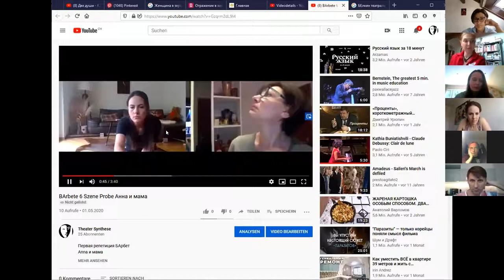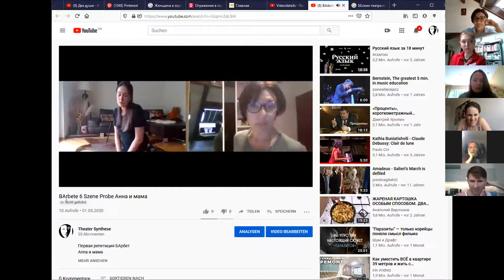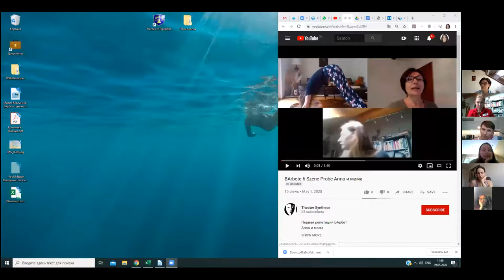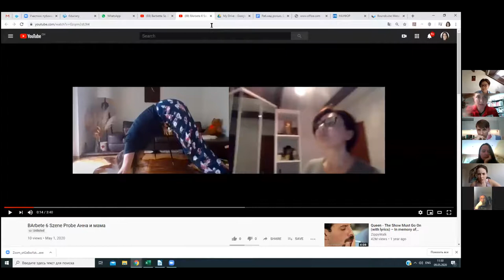Встреча с автором пьесы "Барбетт одевается" Марией Малухиной в театре Synthese Швейцария.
Спасибо всем за интересную, смешную и тёплую встречу.
 В настоящее время идут репетиции швейцарско - израильского онлайн-спектакля "Барбетт одевается" .

История о молодом человеке, который сбегая от реальности, всё больше времени проводит в мире грёз, мире "совершенной красоты и абсолютного понимания". Существование на стыке двух реальностей, неизбежно ведёт к их борьбе. На карту обоих миров поставлена жизнь героя.

Режиссёр - Анжелика Оберхольцер- Смирнова

Швейцария:

Игорь/Барбетт - Антон Жерздев
Аня, его беременная подруга - Маргарита Жеребцова
Марина Владимировна, его мать - Алла Кифер

Израиль:

Жан Кокто, французский писатель, художник и режиссёр - Александр Напарин

Содержание встречи:

0:00 Как пьеса попадает на конкурс драматургических произведений?
1:11 О постановке Барбетт в театре «Коляды».
1:50 Как вы относитесь к режиссерским изменениям вашей пьесы? 4:22 Почему Барбетт и Жан Кокто? Что вдохновило вас написать историю отношений именно этих прототипов?
5:18 Почему фотография вдохновила на написание пьесы? Что именно вы увидели, что вас захватило и побудило к дальнейшей работе?
7:07 Фотография - триггер для героя пьесы.
8:18 Была ли связь у Кокто и Барбет и тема гомосексуализма в пьесе.
15:58 Образ Ангела и образы детей в пьесе.
17:48 Размышления по поводу финала пьесы, снег и песчаные бури :)
19:32 Образы свекрови и беременной невесты героя и их отношения. 27:26 Вопросы к образу Жана Кокто по отношению к герою: сексуальный партнер, отец, учитель?
33:29. История трансформации героя и его ухода в виртуальный мир. 41:43 Постановка пьесы в театре Синтезе в онлайн-формате и решение женских образов.
45:45 Реальность главного героя: почему Игорь привел в дом матери свою беременную девушку, его положение на работе и конечная цель.
52:00 Что означает столкновение двух миров? В чём опасность Кокто для Игоря.
54:27 Будем ли курить опиум на сцене? :)
57:04 Постановки других пьес Марины Малухиной в театрах России. 57:38 Язык в пьесе. Два стиля.
58:52 О сценическом решении пьесы в театре «Коляды».
1:01:45 Прощание.

О пьесе:

"Барбетт одевается" - финалист Международного конкурса современной драматургии «ИСХОДНОЕ СОБЫТИЕ - XXI ВЕК». Победитель 17-го международного конкурса молодых драматургов «Евразия».

Об авторе:

Мария Малухина родилась в 1991 году в Москве. Там же окончила бакалавриат МГИМО по специальности "международные отношения", а затем уехала учиться в Великобританию, где получила две степени магистра по специальностям: сценарист и режиссёр кино и телевидения. В 2014 году Мария переехала в Софию, где проводит большую часть времени, при этом не забывает навещать Москву. Также девушка пишет киносценарии, снимает короткометражные и документальные фильмы. В 2017 году она вошла в двадцатку финалистов престижного международного сценарного конкурса Jameson First Shot. Имея довольно большой опыт написания сценариев, Мария решила попробовать свои силы в художественной прозе и драматургии. В прошлом году она завершила свой дебютный роман «Прочь от моря» и дебютную пьесу «Замыкание» Опубликовано в №190 от 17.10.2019 под заголовком «Тут пьесы выбираю только я» журналист Анна Поздняк. Екатеринбург. «Облгазета»